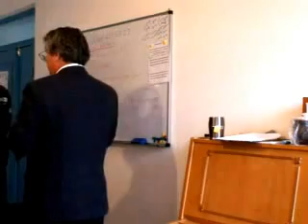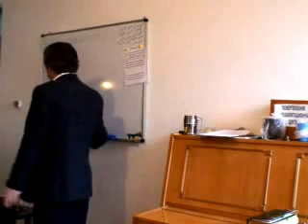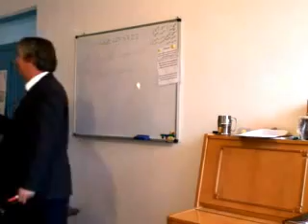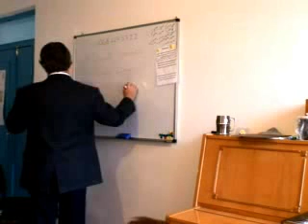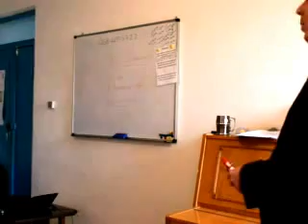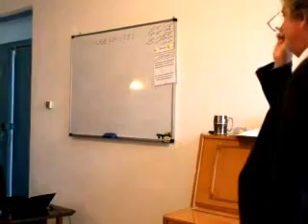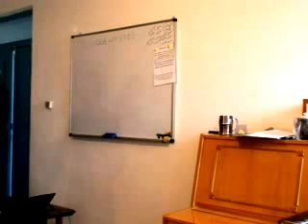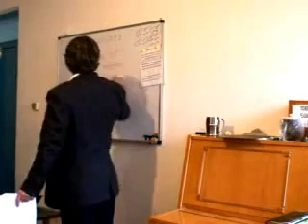Melitopol School of Substance Abuse Counseling 16